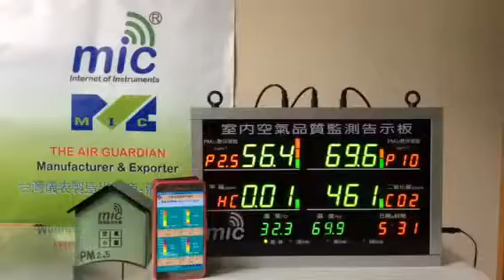Air quality monitor 室內空氣品質告示看板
The most popular and professional IAQ monitor on Taiwan market
Dimension:420x270mm
Display CO2. Formaldehyde(HCHO).PM2.5 and PM10 ,Temp.RH ,date and time